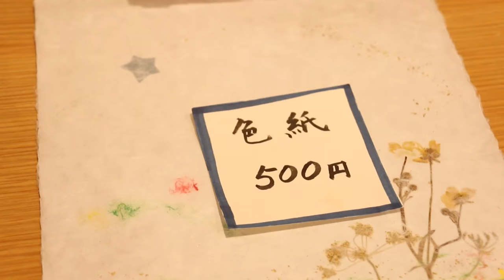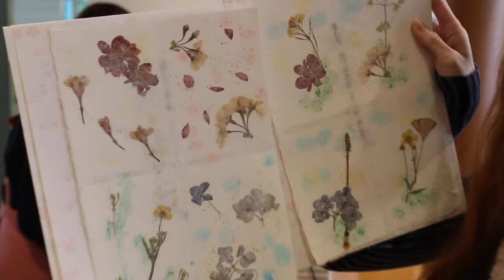Fukui Vlog: Papyrus House & Tojinbo [Ft. Rachel and Jun, Moe Style & OkanoTV]